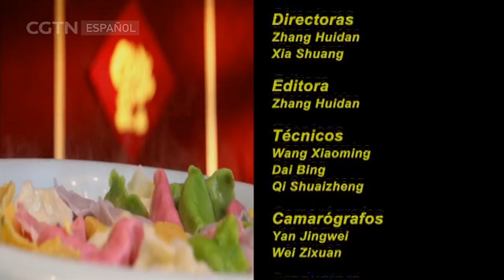De China a Tu Cocina 12/02/2021